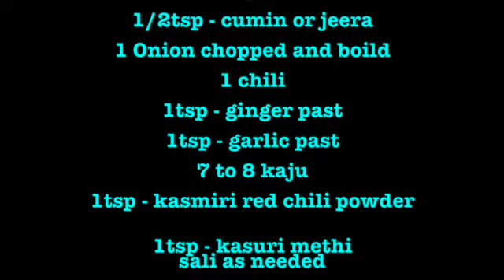Prepare Mator Mushroom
Mistur Kitchen is learning YouTube cooking channel for Indian cuisine. Home made tasty food for breakfast snacks , lunch and Dinner